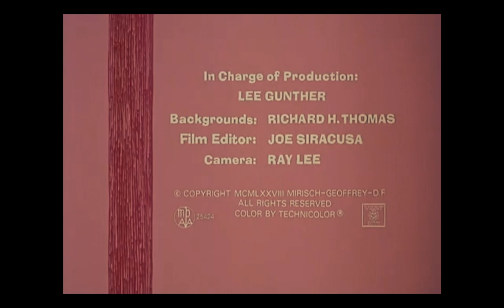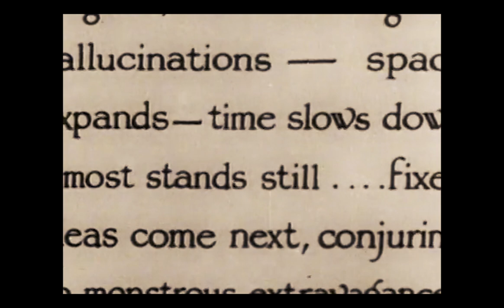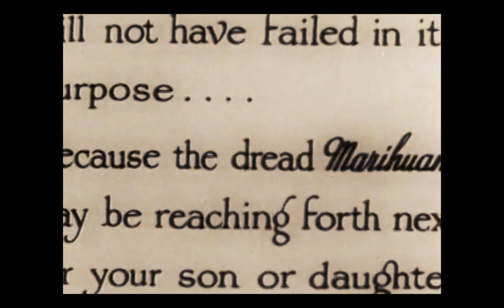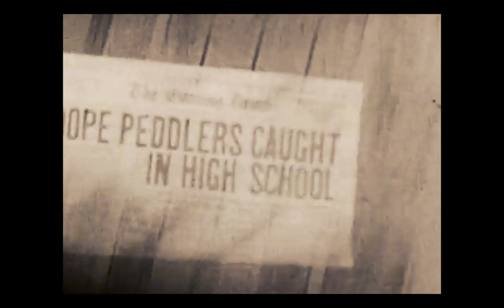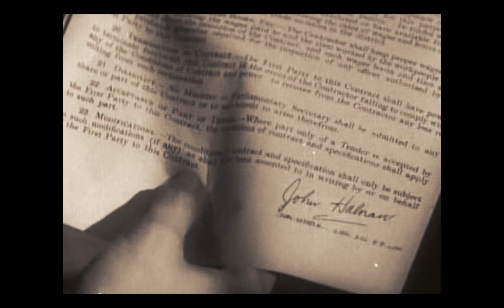DjSiksika - ANALOG Versus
live mix.

video by @amases_andu *Instagram